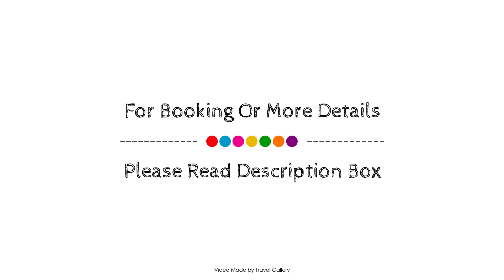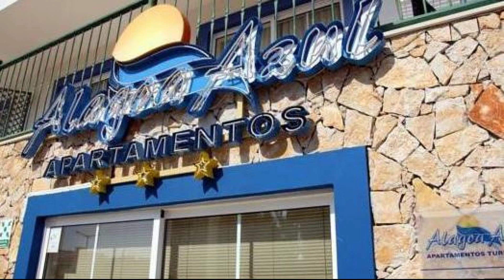Alagoa Azul, Castro Marim, Portugal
About Property:
Alagoa Azul is conveniently located in the popular Altura area. Both business travelers and tourists can enjoy the hotel's facilities and services. Take advantage of the hotel's luggage storage, babysitting, family room, car hire, elevator. Designed for comfort, selected guestrooms offer air conditioning, heating, balcony/terrace, soundproofing, television to ensure a restful night. The hotel offers various recreational opportunities. Friendly staff, great facilities and close proximity to all that Altura has to offer are three great reasons you should stay at Alagoa Azul.
Searching For
1. Alagoa Azul - Castro Marim
2. Alagoa Azul - Castro Marim Virtual Tour
3. Alagoa Azul - Castro Marim Rooms
4. Alagoa Azul - Castro Marim Amenities
5. Alagoa Azul - Castro Marim Videos
6. Alagoa Azul - Castro Marim Offers
7. Alagoa Azul - Castro Marim Deals
Audio Credit:
Track Title: Subway Dreams
Artist: Dan Henig